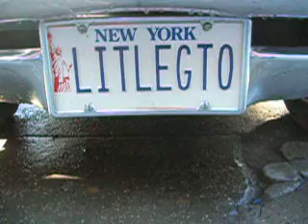Twisted Sister Hot Love 1965 Pontiac GTO convertible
this is the 65 GTO that Dee drove in the 1987 music video Hot Love. I have owned it since 1980 its been used in several other commercials and photo shoots through the years, had it out today for one driving around Manhattan, enjoy